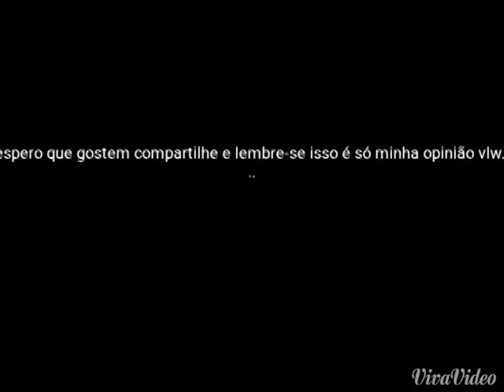10 bandas mais conhecidas (minha opinião)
Comentem aí oq achao e vlw curte compartilhe.